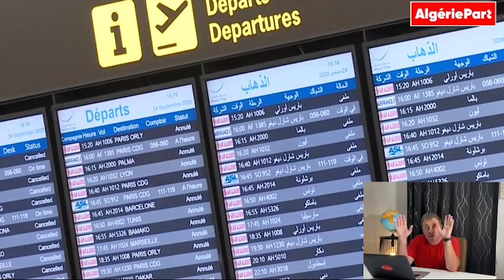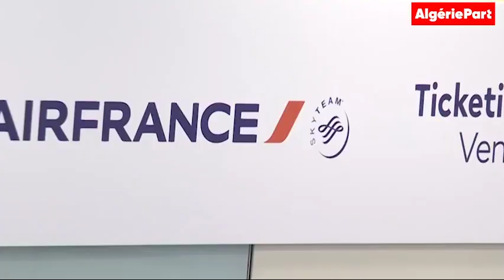La gestion de l'ouverture des frontières algériennes : encore un mois de juillet très compliqué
Live d'Algérie Part avec Abdou Semmar :  découvrez les nouveaux rebondissements dans le dossiers de la gestion de l'ouverture des frontières aériennes en Algérie.  Le mois de juillet qui s'annonce encore très compliqué et catastrophique...